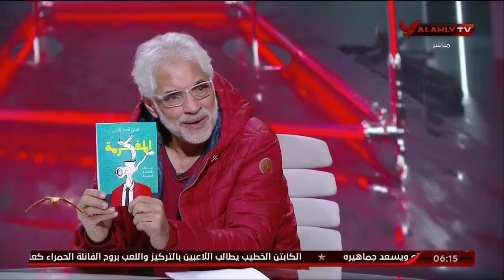الحلقة الكاملة | السادسة مع احمد سمير | 30-1-2023